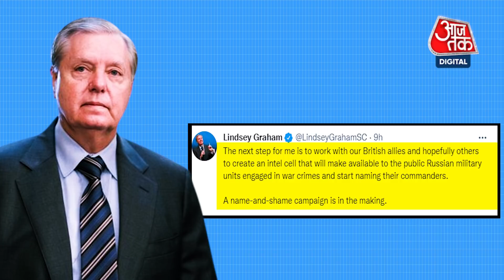Joe Biden के प्रतिबंधों और जांच के सामने नहीं झुके Vladimir Putin, अमेरिका पर प्रतिबंध लगाएगा रूस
अमेरिकी सीनेट ने यूक्रेन पर हमले को लेकर युद्ध अपराधों के लिए पुतिन और उनके एडमिनिस्ट्रेशन की जांच करने की मांग करने वाले एक प्रस्ताव को सर्वसम्मति से पारित कर दिया. अमेरिकी सीनेटर लिंडसे ग्राहम ने ट्वीट करके खुशी जाहिर करते हुए कहा कि हेग में इंटरनेशनल क्रिमिनल कोर्ट में ये जांच पूरी करने के लिए अमेरिका को सारी इन्फॉर्मेशन समय से देनी चाहिए